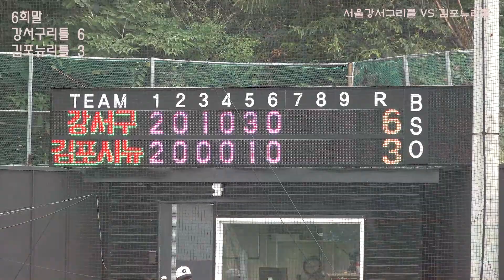강서리틀 vs 김포뉴리틀 연습경기 HL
강서리틀 vs김포시뉴리틀 연습경기 H/L
위영상은 코로나 안전규칙에 의거 안전하게 촬영 되었습니다